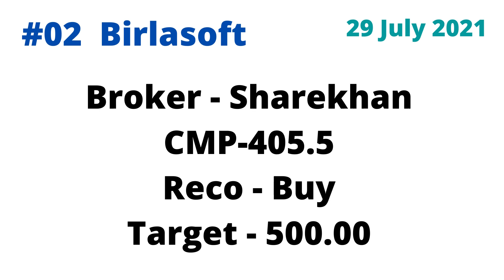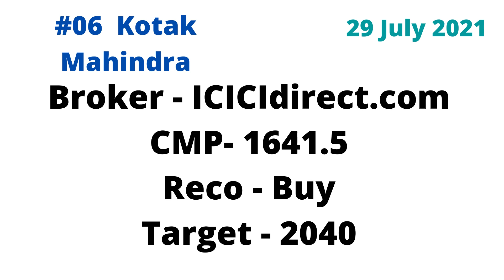Broker Research Report !! 29 July 2021 !!